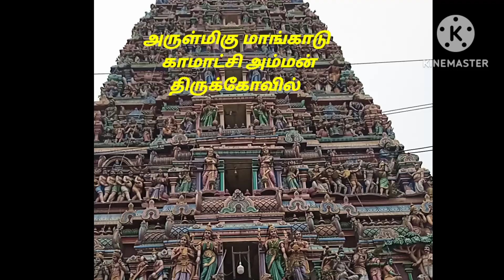மாங்காடு அருள்மிகு காமாட்சி அம்மன் திருக்கோவில் KAMATCHI AMMAN THIRUKOVIL MANGKADU VLOG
மாங்காடு அருள்மிகு காமாட்சி அம்மன் திருக்கோவில் KAMATCHI AMMAN THIRUKOVIL MANGKADU@annam veetu samayal